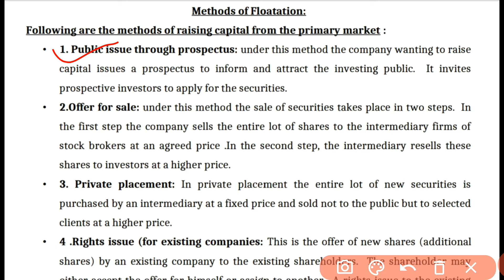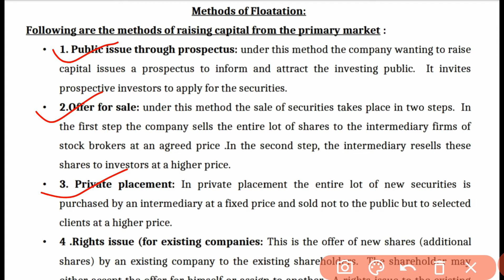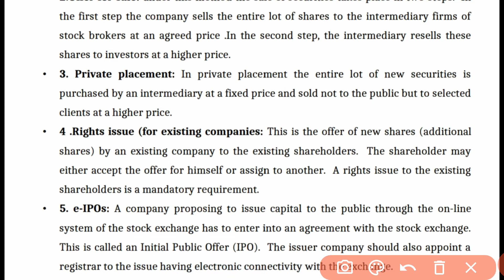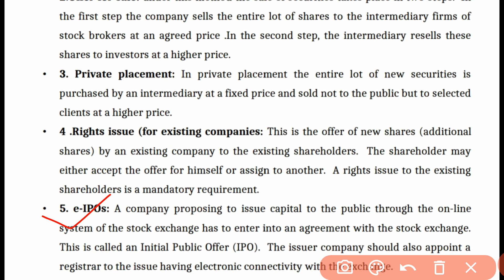Ch-10#B.st#Class-12# meaning , methods of floatation in primary market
meaning , methods of floatation in primary market

*Easy notes
*best explaination in hindi
*latest syllabus covered
cbse Curriculum follow